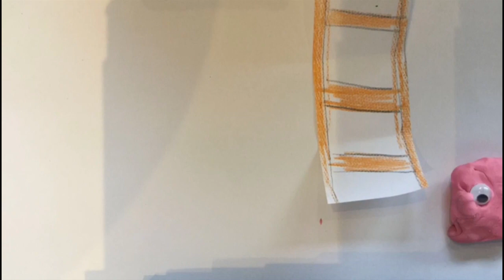Vidéos créatives de Iona Staley (enfant de 11 ans)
Bienvenue sur notre 20ème vidéo!
Une vidéo un peu spéciale que l'on partage avec vous! Notre fille est en Angleterre pour un séjour linguistique depuis 3 mois, et elle crée beaucoup dans son petit quotidien. Il faut dire que l'instruction en famille, un choix de vie que nous avons fait ensemble, l'aide à avoir su temps pour imaginer, expérimenter, et créer en prenant son temps!

Nous souhaitons du coup partager ces créations avec vous!!

Julie et JM,
Craie&Sois!